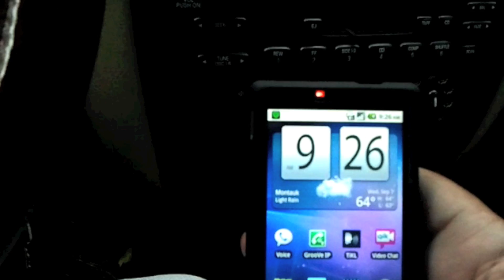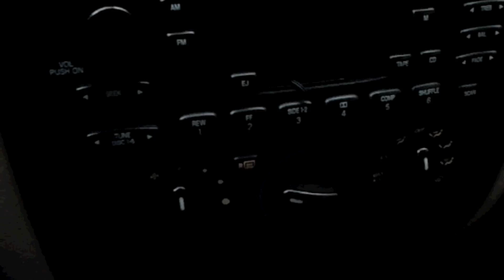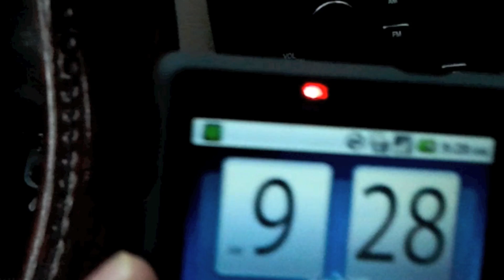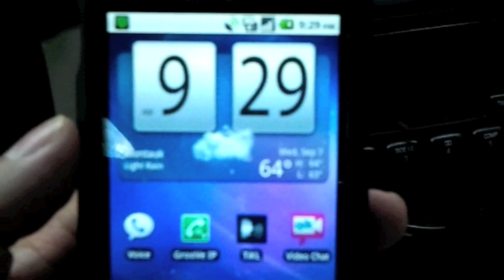Another Quick Update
Raw 720p HD Video From the Motorola Triumph